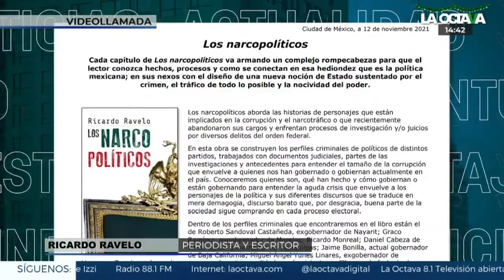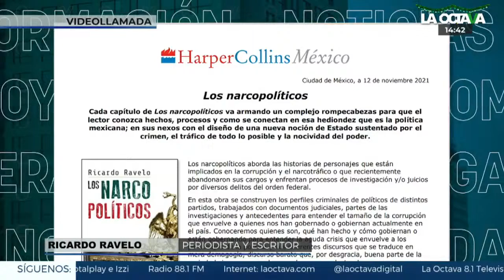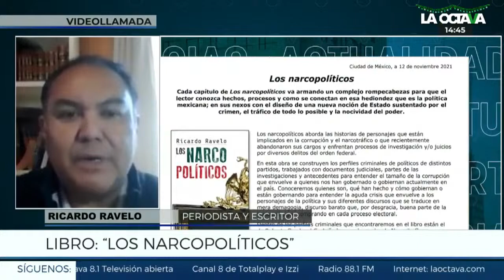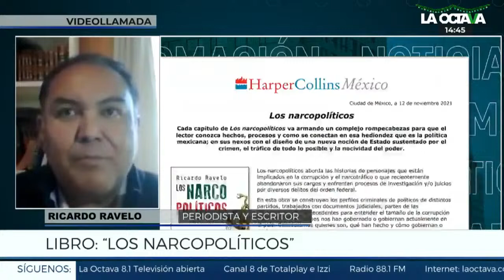Las REVELACIONES de ANABEL HERNÁNDEZ; y los NARCOPOLÍTICOS: CABEZA DE VACA, DUARTE y YUNES: Ravelo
En su nuevo libro 'Los narco políticos', el periodista Ricardo Ravelo revela los vínculos del narco con la política, entre ellos gobernadores y exgobenadores panistas y priistas como Cabeza de Vaca, Javier Duarte, Miguel Ángel Yunes, además del Secretario de Seguridad de la CDMX, Omar García Harfuch; también habla de la relación entre actrices y narcotraficantes que menciona Anabel Hernández en su nuevo libro 'Emma y las otra señoras del narco'.